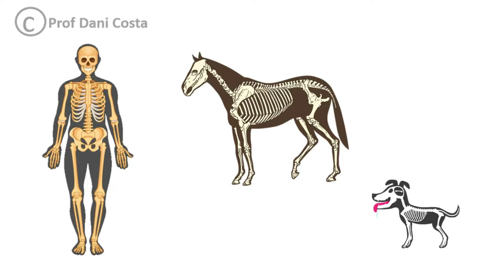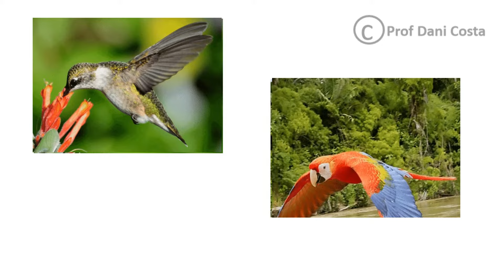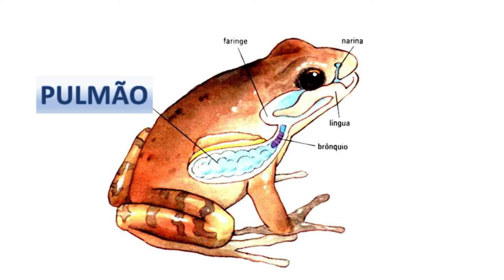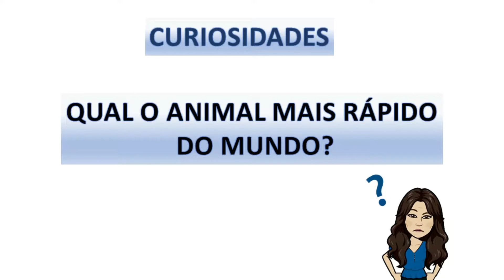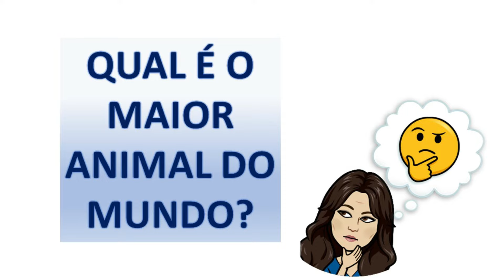ANIMAIS VERTEBRADOS/mamíferos,aves ,peixes ,répteis e anfíbios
No vídeo de hoje vamos aprender sobre os animais vertebrados que são aqueles que possuem coluna vertebral, ou seja ossos. Eles estão divididos em cinco grupos: os mamíferos, as aves, os répteis, os anfíbios e os peixes.